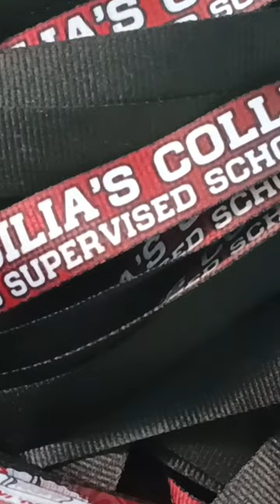Lanyard Printing | @SeventySevenDigitalArts | St. Cecilia's College